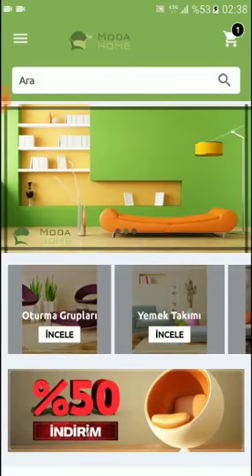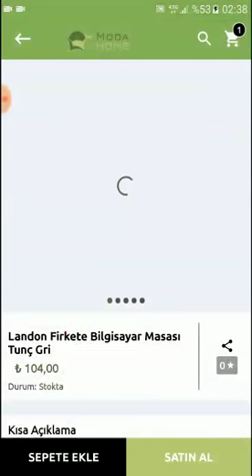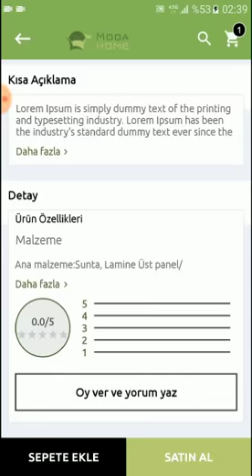ModaHome - Android Mobil Uygulama | Mbosoft Mobilya Satış Demo Sitesi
GENEL ÖZELLİKLER

- Ürün Listeleme
- Ürün Paylaşımı
- Ürün Fragman
- Filtreler
- Sıralama (En Yeni, Popülerlik, Yüksek-Düşük, Düşük-Yüksek fiyat)
- Kategori Listeleme
- Arama
- İstek Listesi
- Sepete ekle
- Sipariş Yönetimi
- Arama geçmişi
- Adres Yönetimi
- Facebook Giriş
- Google Giriş
- Hesap Yönetimi
- Hakkımızda
- Uygulamayı oyla
- Şifre değiştir
- Hesap Dondurma
- Ürün inceleme/Değerlendirme
- Geçmişi Temizle